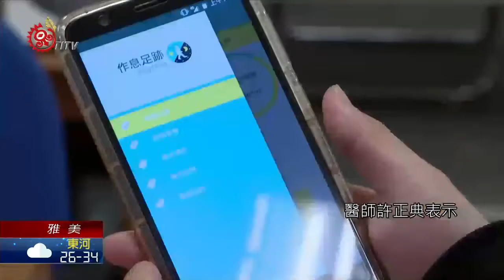好睡眠有助記憶 充分休息腦筋不當機2020-08-25 Yami IPCF-TITV 原文會 原視族語新聞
no meynepdep a mitkeh am ikapia no pannakenakeman

睡眠是一天當中不可或缺的一部分，加州大學聖地牙哥分校醫學院，近期一項研究顯示，睡眠能幫助大腦保留舊有的記憶，讓人不會因為學習新的事物，而忘記原本擁有的記憶。一般人常用，你昨晚睡得好嗎?來形容睡眠的品質，事實上這些形容詞說明的就是深層睡眠和淺層睡眠，台安醫院身心科醫師許正典表示，大腦在睡眠這一塊的保健是非常重要的，不好的睡眠第一影響的就是大腦的記憶力

台安醫院身心科醫師許正典表示:好的睡眠必需在深層睡眠與淺層睡眠兩相互存在才是達到最佳的睡眠品質，深層睡眠可讓大腦得到充分的休息，淺層的睡眠則能得到充分的睡眠記憶的重組，人就像電腦一樣需要常常做記憶體的重組，才能跑的順暢不會當機。

台安醫院身心科醫師 許正典表示:要有良好的睡眠，必須在淺層跟深層睡眠都要得到適當的分布。晚上要睡得好，就要白天過的好，白天過的好，就是要做4個動，就是多運動，活動，勞動，及朋友同事之間的互動，保持良好心情，才有健康的人生